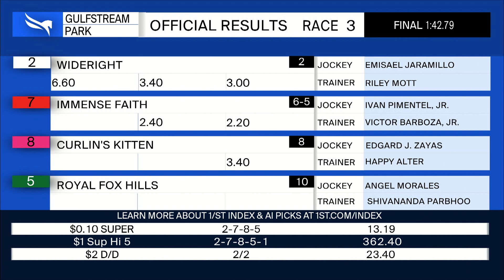Gulfstream Park November 11, 2023 Race 3